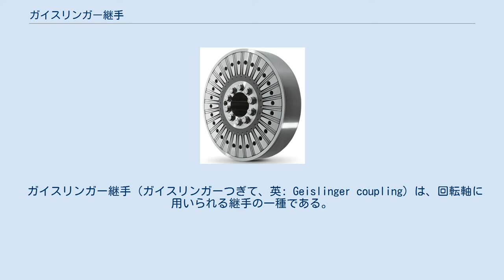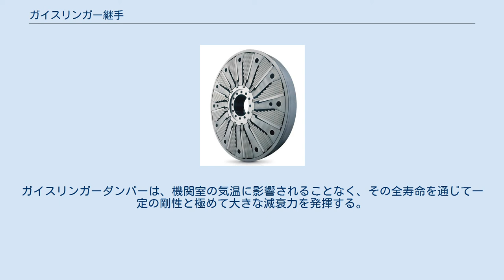ガイスリンガー継手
ガイスリンガー継手は、鋼板バネを用いた弾性継手で、ねじり振動を減衰できる。
信頼性が高く、オーバーホールの間隔が長く、ライフサイクルコストが低いことが特徴である。
 ガイスリンガー継手（ガイスリンガーつぎて、英: Geislinger coupling）は、回転軸に用いられる継手の一種である。
金属板バネを用いた弾性継手で、ねじり振動を吸収できる。
全体が金属で構成されているため信頼性が高く、ライフサイクルコストが低いのが特徴である。
 他の継手とは異なり、入力軸と出力軸の間の大きな半径方向のミスアライメントを補正することはできないが、軸方向のミスアライメントについてはエラストマー継手よりも補正量を大きくとることができる。
継手に複数方向のアライメント補正機能を設ける場合もあるが、通常は別の継手を追加して、それぞれでアライメントを行う。
継手はトルクコンバータとは異なり、入力軸と出力軸の回転速度は同一になる。
 1958年、レオンハルト・ガイスリンガーにより発明された。
最初に採用されたのは機関車用大型ディーゼルエンジンであったが、船舶でも広く使用されている。
 ガイスリンガー継手の各部品は、頑丈な鋼製の密閉型ハウジング内に組み付けられている。
アウターハウジングが入力軸、セントラルハブ（「インナースター」とも言う）が出力軸になる。
ハウジングの内部には何枚かの板バネを重ねたスプリングブロックが複数個放射状に取り付けられており、このスプリングブロックを介して動力が伝達される。
鋼製板バネは任意に組み合わせることができ、変位に伴って剛性が直線的に増加する。
板バネの減衰力はダンピングリングによって調整され、板バネのうち最も長いものの先端がインナースターに設けられたスプラインに噛み合わされている。
 板バネは潤滑油に浸されており、この潤滑油が振動を吸収する。
スプリングを動かすには、スプリングとハウジングの間の狭い間隙から潤滑油を絞り出さなければならず、この際の抵抗が減衰力の源になっている。
バネの表面積は大きいのに対し、バネとハウジングの間の間隙はごく狭いため、減衰係数を高くとることができる。
ガイスリンガー継手では、減衰力を継手のねじり剛性とは完全に独立して調整できるのが特徴である。
減衰用の潤滑油は、通常はクランクシャフトに設けた貫通穴を通してエンジン本体の潤滑システムから供給されるが、外部から潤滑油を供給できない場合は継手自体に潤滑油を満たすことができる。
継手に潤滑油を満たすことにより、潤滑性を保ち、耐用年数を長くすることができる。
 ガイスリンガー継手は、主に大型ディーゼルエンジンの出力軸に使用され、エンジンや出力軸、被駆動部品の振動を遮断する。
共振を回避し、系の危険速度を避けるために利用される。
弾性継手を用いることにより、危険速度をエンジンの動作速度の範囲外にシフトさせ、共振ピークを減衰させることができる。
ガイスリンガー継手は減衰力を簡単に調整できるので、危険速度を避けるように調整するのも容易である。
さらに、ガイスリンガー継手のねじり剛性はほぼ線形に変化するため、ねじり振動の計算が容易である点も有利である。
 ガイスリンガーダンパーは鋼製板バネとエンジンオイルを使用する。
 ガイスリンガー継手と関連する機構に、ガイスリンガーダンパーがある。
継手の形はほとんど同じだが、入力軸と出力軸はどちらもセントラルハブに接続される。
巨大な外側ハウジングは、ガイスリンガー継手と同様に板バネを重ねたスプリングブロックを介してセントラルハブと接続されており、ねじり振動を減衰させながら自由に動くことができるようになっている。
ガイスリンガーダンパーは、軸の振動を制御するハーモニックダンパーとして利用される。
 ダンパーで使う鋼製板バネは系の固有振動数を最適化するように調整され、エンジンオイルはねじり振動を減衰させるために用いられる。
特別に開発されたソフトウェアを使用して、エンジンのクランクシャフトとカムシャフト、および中間シャフトとプロペラシャフトを振動による損傷から保護するためのパラメーターを算出し、それに基づいて設定される。
ガイスリンガーダンパーは、機関室の気温に影響されることなく、その全寿命を通じて一定の剛性と極めて大きな減衰力を発揮する。